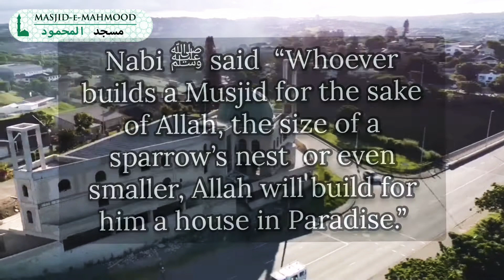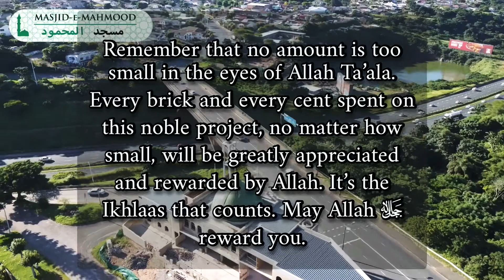02 March 2021